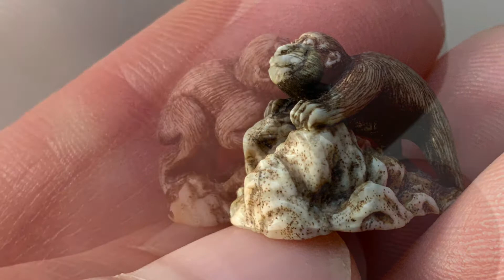Childs Netsuke with a cute Monkey clambering over rocks 19thC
Please see our website for many more Antique Netsuke.